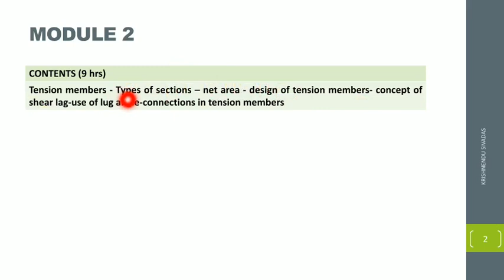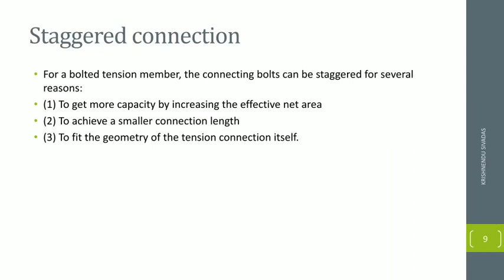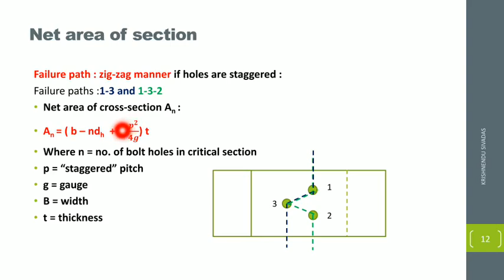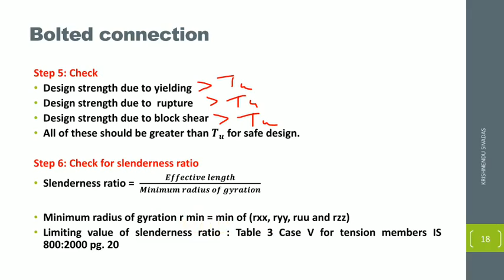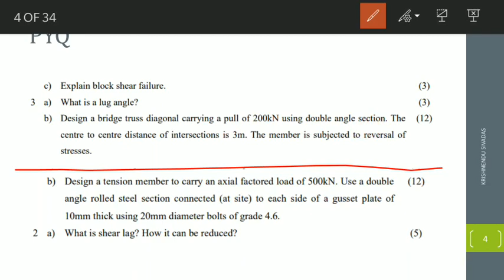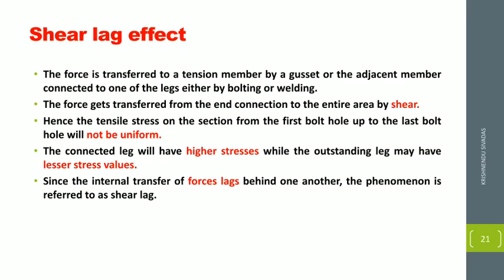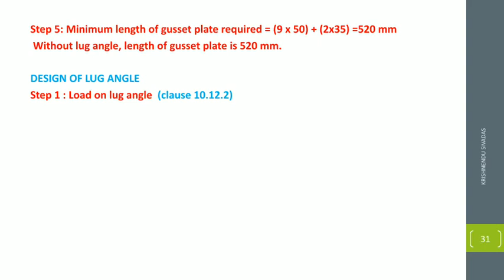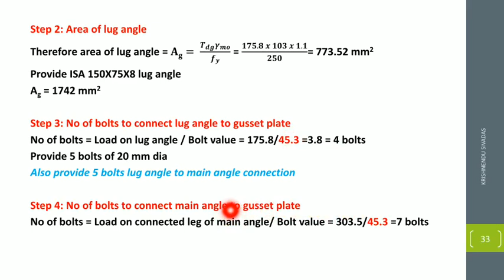DSS REVISION THROUGH PREVIOUS YEAR QUES MODULE 2